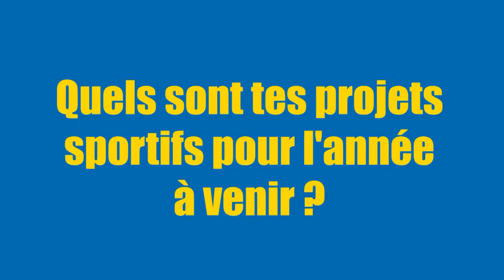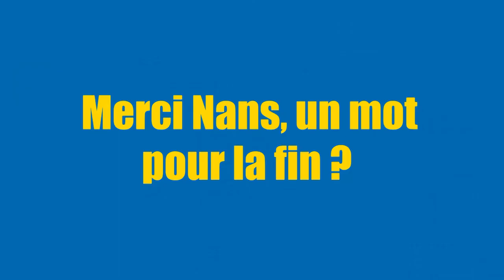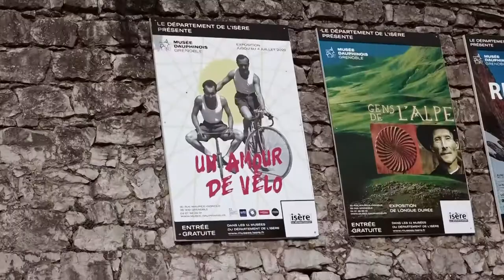Nans Peters, le nouvel ambassadeur de l'Isère !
Découvrez-le en interview